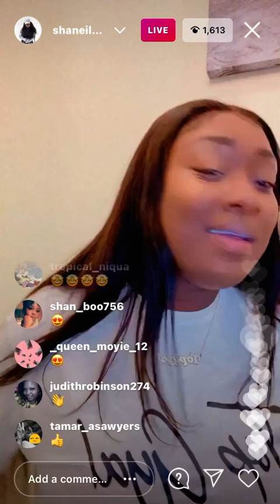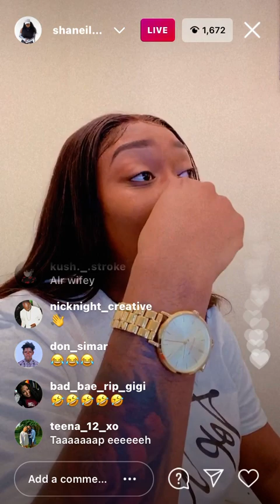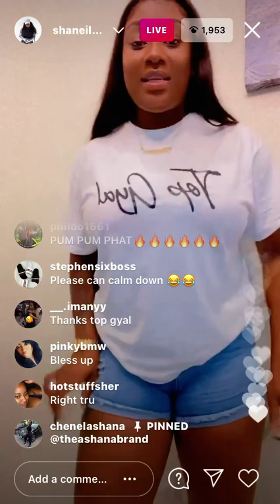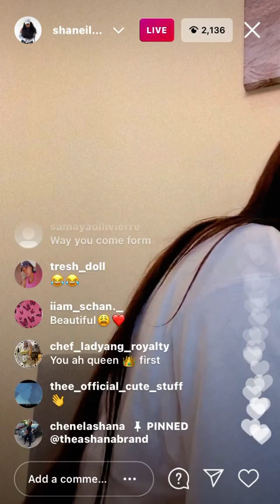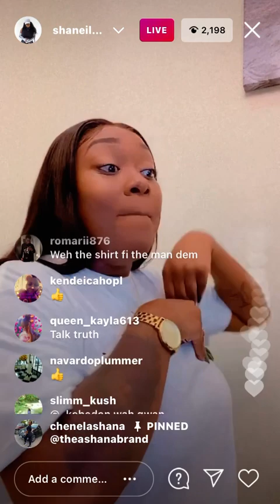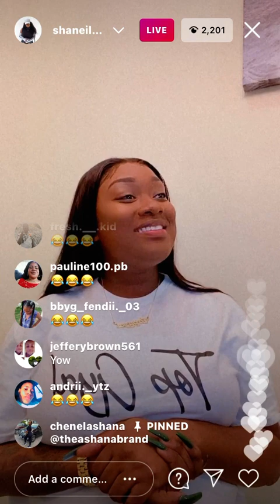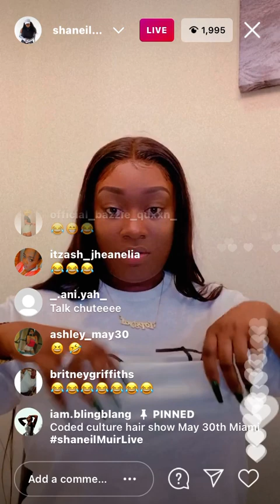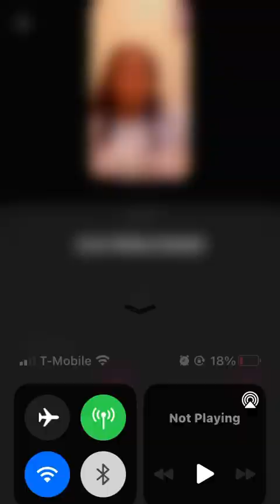Shaneil Muir freestyle and showing off her dance moves